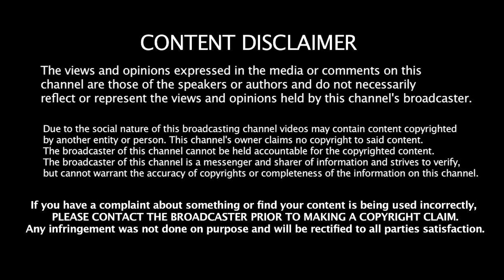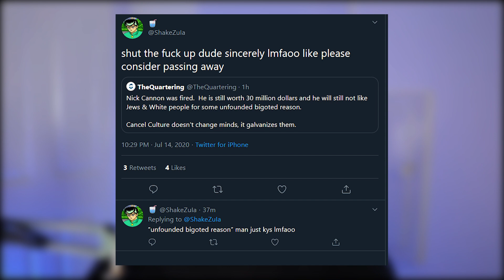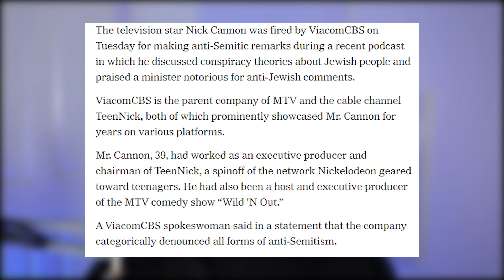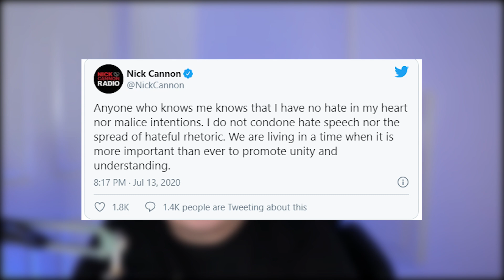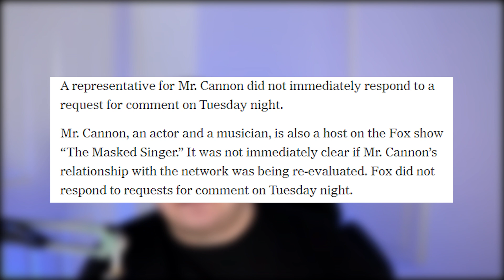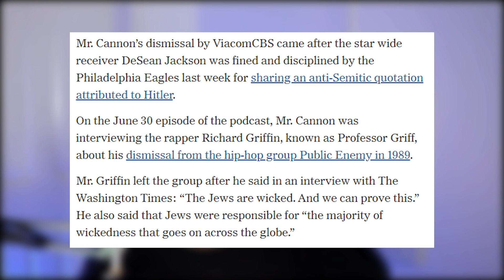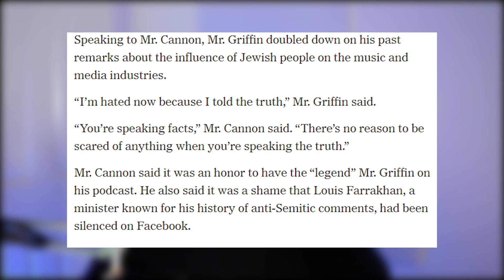*NEW* Nick Cannon goes BYE BYE! ViacomCBS FIRES him for podcast remarks!